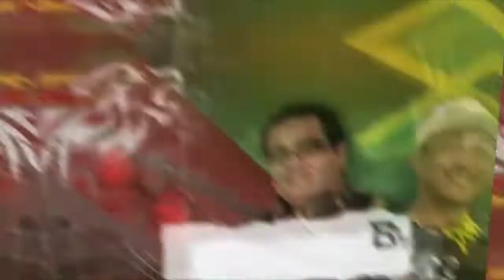Cedric Myton - Problems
Buscamos trazer um Reggae Diferente, Ousado com muito Carisma e Humildade.
Que alcance as mais diferentes gerações de regueiros e que venha a expandir o ritmo Reggae.
Somos os Djs Crys Stone e Leandro Roots da Equipe de Vinil Black Lion de Belém do Pará.
Curta Black Lion e Vem Dançar!

Conheça o trabalho dos Dj's da Black Lion :
_ Instagram - @reggaeblacklion
_ FanPage - Reggae Black Lion
_ Spotify - ReggaeBlacklion
_ Deeezer - ReggaeBlackLion
_ Twitter - @ReggaeBlackLion

CANAL DE DIVULGAÇÃO DE MUSICA REGGAE SEM FINS LUCRATIVOS !!!